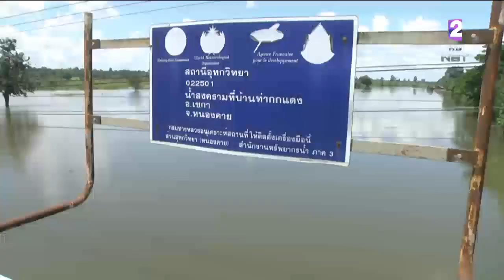บึงกาฬ 'แม่น้ำสงคราม' ล้นตลิ่งท่วม 3 หมู่บ้าน อ.เซกา เร่งบรรเทาความเดือดร้อนชาวบ้าน